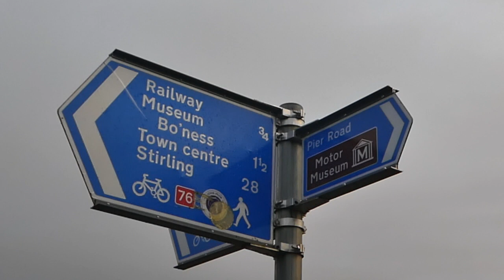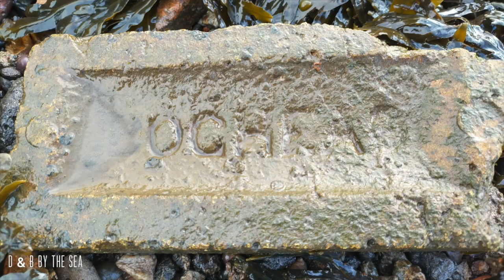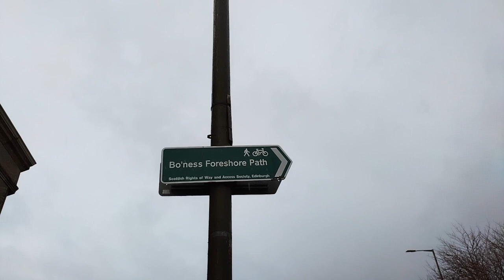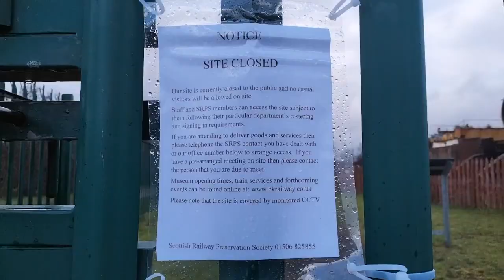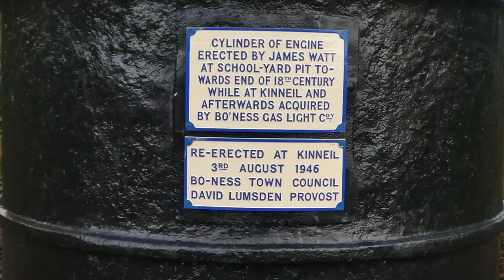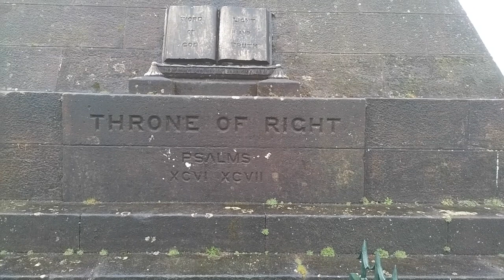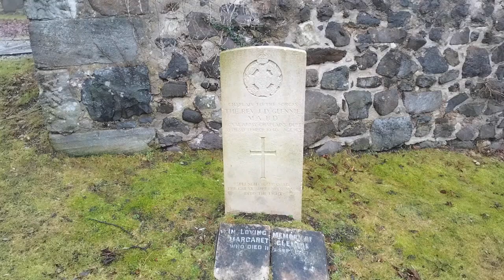A day out to Bo'ness, a trip to Kinneil House and museum then a quick visit to Stirling Castle.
Come with Dizzy, Bex and DeNiro as we explore the sights of Bo'ness and Kinneil Estate looking for things to do that wont break the bank.
We finished off with a spin up to Stirling for an explore around the castle esplanade.

If you enjoyed this video, you can buy DeNiro a biscuit or two

Maps Reproduced with the permission of the National Library of Scotland